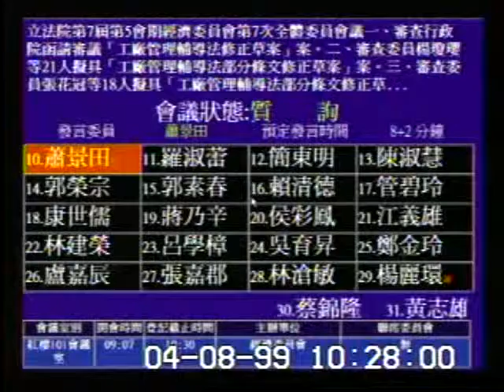2010-04-08 蕭景田 發言片段, 第7屆第5會期經濟委員會第7次全體委員會議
會議簡介: 立法院第7屆第5會期經濟委員會第7次全體委員會議一、審查行政院函請審議「工廠管理輔導法修正草案」案。

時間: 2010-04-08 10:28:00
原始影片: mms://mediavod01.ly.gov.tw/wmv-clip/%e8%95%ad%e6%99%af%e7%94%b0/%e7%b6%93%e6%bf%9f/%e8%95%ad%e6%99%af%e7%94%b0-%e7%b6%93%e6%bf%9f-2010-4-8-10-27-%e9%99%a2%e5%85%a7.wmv